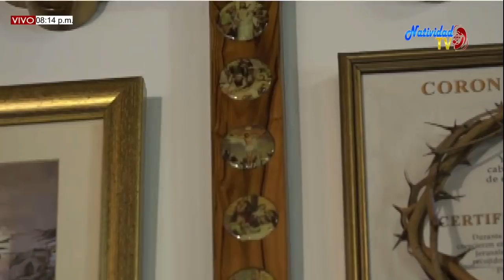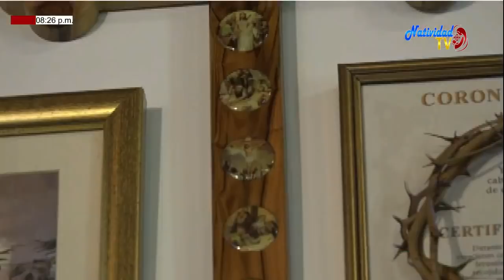EUCARISTIA DOMINGO (23/08/2020) XXI DEL T.O. PBRO. JAVIER JOEL ESCALANTE.